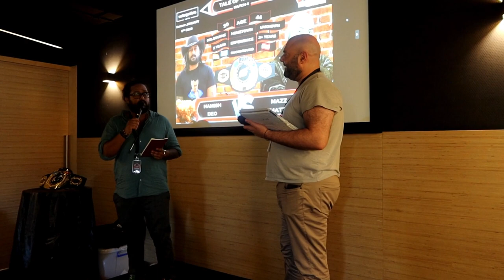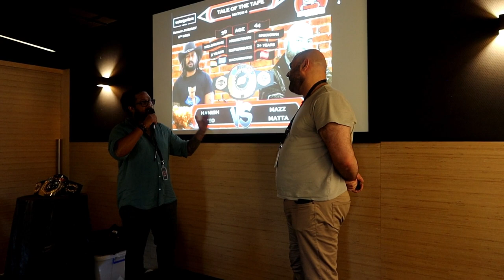Roast Battle Hamish Deo Vs Mazz Matta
Hi all thanks for clicking on the video. the following video includes a roast battle that took place Jan 8th 2023 with great comics:

Hamish Deo
India, Fiji
Follow Hamish Deo on facebook & Instagram

Mazz Matta
Lebonese
Follow Mazz Matta on Facebook & Insta

or you could follow Laughs in the Ghetto on Instagram and Facebook to keep up to date with all future shows